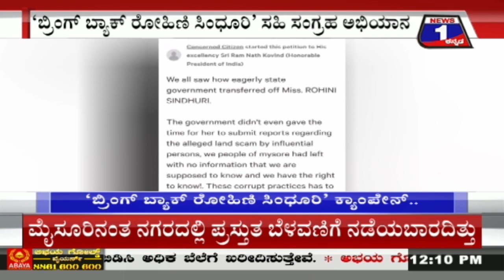‘ಬ್ರಿಂಗ್ ಬ್ಯಾಕ್ ರೋಹಿಣಿ ಸಿಂಧೂರಿ’ ಕ್ಯಾಂಪೇನ್​ ಗೆ ಸಖತ್ ರೆಸ್ಪಾನ್ಸ್​, ಎಷ್ಟು ಜನ ಸಹಿ ಮಾಡಿದ್ದಾರೆ ಗೊತ್ತಾ..?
ROHINI | BRING BACK SINDHURI
| Mysuru | News1Kannada